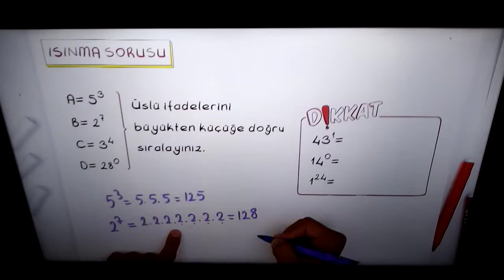6.sınıf Matematik dersi konusu